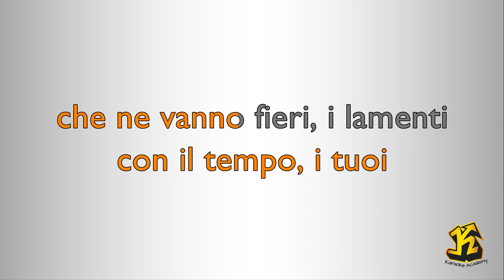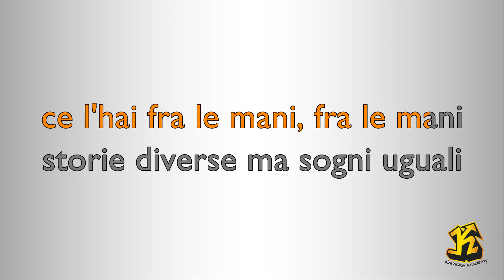Enula - Auricolari (Versione Karaoke Academy italia)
Questo Videokaraoke  è una cover del brano AURICOLARI reso celebre da ENULA